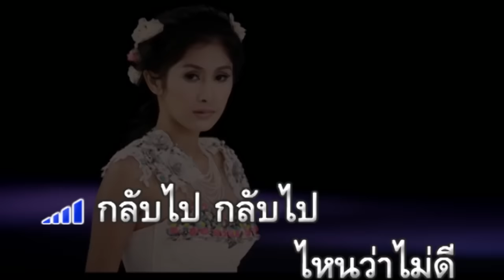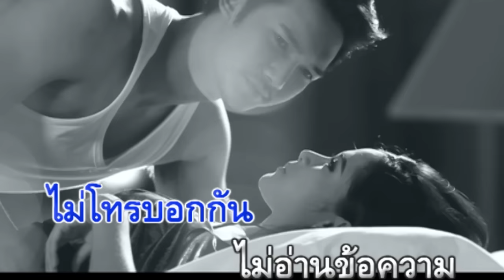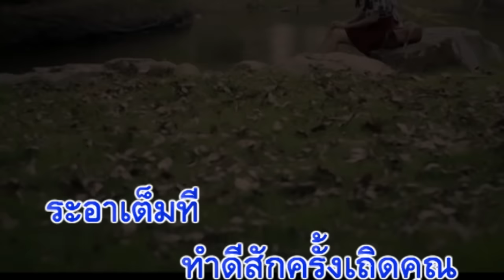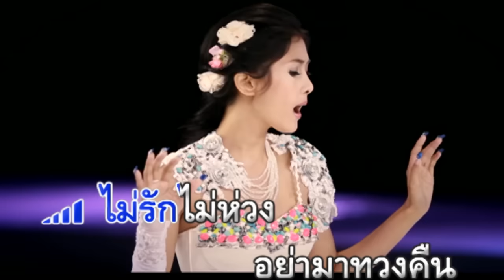ถ้าฉันจะลองเป็นของคนอื่น : ครีม อาร์ สยาม [Official Karaoke]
ถ้าฉันจะลองเป็นของคนอื่น - ครีม อาร์ สยาม

กลับไป กลับไป ไหนว่าไม่ดี เนิ่นนานป่านนี้ ไม่มีแล้วคุณ เจ็บเกินพอ
ถ้าหากมาง้อเพราะกลัวขาดทุน อย่ามาเลยคุณ ฉันมันเจ็บแล้วจำ
ไม่เคยห่วงใย หายไปจากฉันไม่โทรบอกกัน ไม่อ่านข้อความ อยากใจเย็น
แต่ถูกคุณเน้นเสียจนบอบช้ำ หากคุณโดนทำ คุณยังจะขำออกไหม
*ไม่รักไม่ห่วง อย่ามาทวงคืน ถ้าฉันจะลองเป็นของคนอื่น จะเป็นไรไป
คุณไม่เคยมองฉันมีชีวิตจิตใจ แล้วคุณจะมาหวงฉันทำไม เพิ่งมาเสียดายอะไรกับตอนนี้
**กลับไป กลับไป สายเกินจะขอ ไม่งอนอย่าง้อ ให้พอเสียที เจอะทางไป
ก็อย่ามาแวะวุ่นวายทางนี้ ระอาเต็มที ทำดีสักครั้งเถิดคุณ
ซ้ำ (*,**)